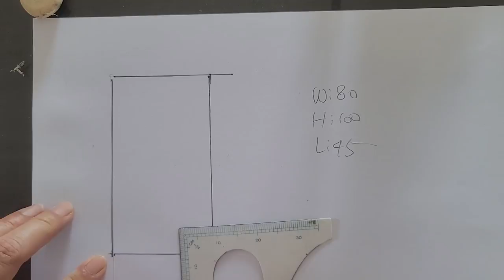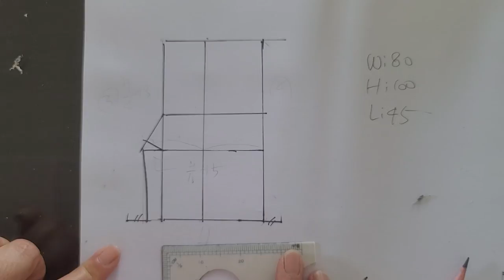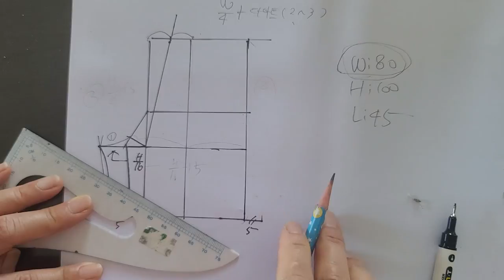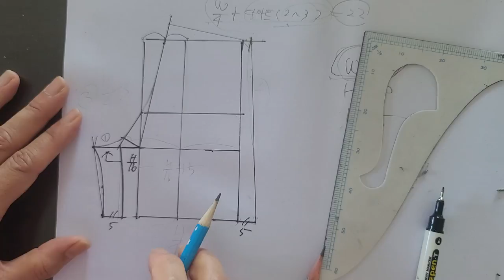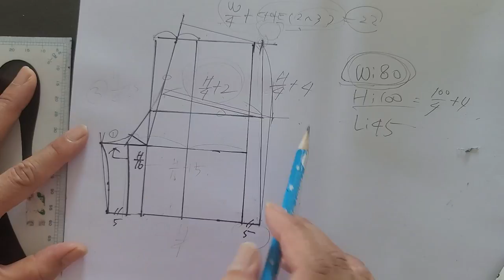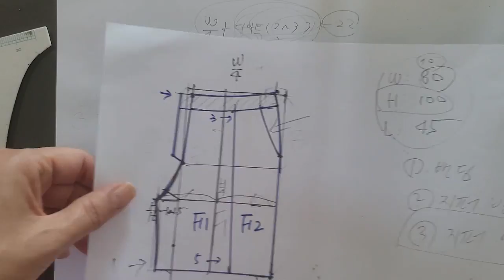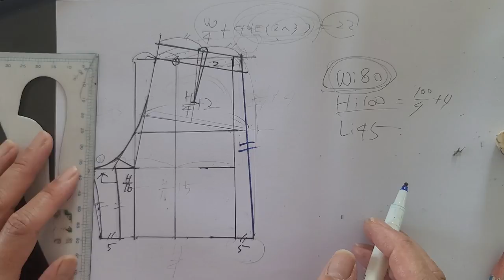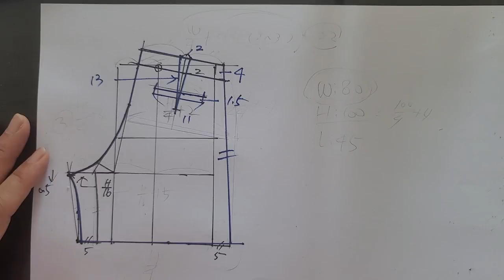큐롯팬츠, 반바지만들기 2편 / 린넨반바지 , 지퍼반바지 / 패턴그리기 ( 뒤판패턴 )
- 여성스럽고 주름이있는 반바지의 패턴을 제작하는 영상입니다.
- 큐롯팬츠의 앞판영상에 이어 2편 뒤판패턴 영상입니다.
- 패턴 초, 중급자에게 적합한 영상입니다.